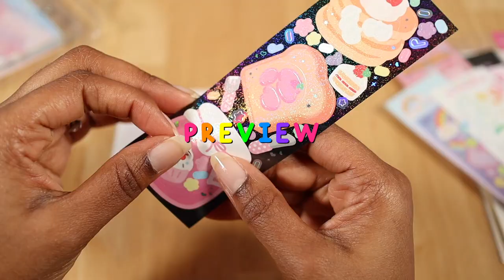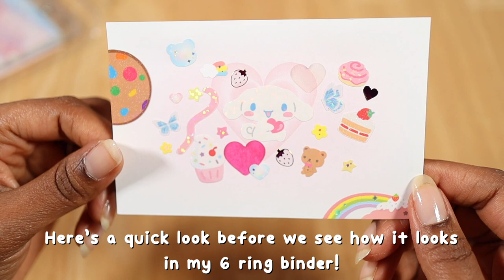Decorating My A Bubble Crush A7 Ring Binder Cover 🌈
🌈Looking for an idea to use to deco your 6 ring binder cover? Watch this video to see how I decorated my a bubble crush binder!

❤️🧡💛💚💙💜 LINKS ❤️🧡💛💚💙💜

🚨⏰ TIME STAMPS:
0:00 Decorating My A Bubble Crush A7 Ring Binder Cover Intro
0:05 A7 Binder Cover Intro
0:25 Binder Cover Overview
0:47 Sticker Overview
1:22 Starting the Deco Process
3:15 Binder Cover First Completed Look
3:53 Binder Cover Final Look
3:56 Comment Your Thoughts Below!

Hey Kiittens! I hope you guys enjoyed seeing me deco my a7 binder cover! I think this 6 ring binder from a bubble crush is so cute and I couldn't wait to add my deco stickers to the cover! I decided to use Cinnamoroll as the focal point since he's so cute and I felt he would compliment the pink and yellow colors of the binder so nicely!

Btw, if you're wondering where I got the Cinnamoroll stickers from, a video about it is coming really soon! Oh and if you guys noticed, I didn't add a title to my binder cover this time and I thought it would look strange but surprisingly it didn't!

 Let me know in the comments below how you like to decorate your 6 ring binder & if you have anymore journaling videos you'd like to see from me comment those below as well!